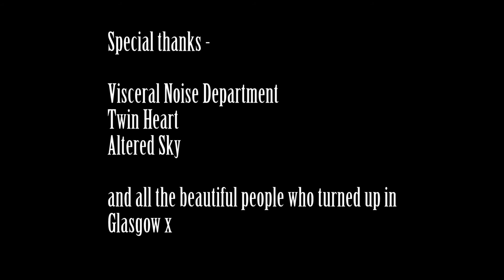Hands Off Gretel Go To Glasgow. Gig Vlog.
Took the GoPro to Glasgow with us for our show at Audio on the 4th of march 2017. Here's what we captured. I'll do more of these if you guys enjoy them. X